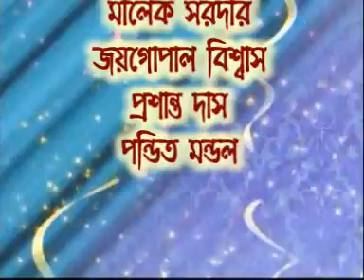Madhab Maloncho Prem | Popular Bengali “Jatra Pala” Video | Kiran | ABS Cassette Co. | Bangla Geeti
Name of album: Madhab Maloncho Prem
Audio Label: ABS Cassette Co.
Genre:  Jatra Pala
Vendor: GoBindas Entertainment Pvt. Ltd.